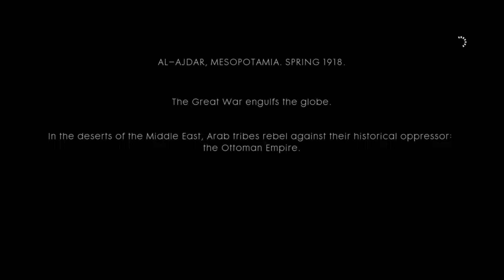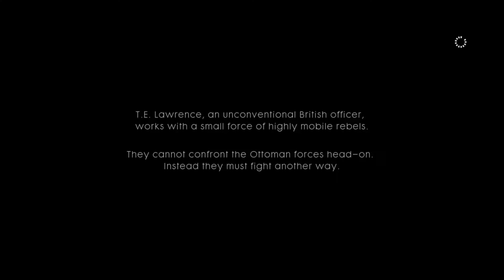Hidden in Plain Sight - NOTHING IS WRITTEN - Part 1/3 - [Normal] Walkthrough #15 - BATTLEFIELD 1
Join lawrence of Arabia in his desert campaign against the Ottoman Empire! This is the incipit for the last War Story where you can meet the legend himself.